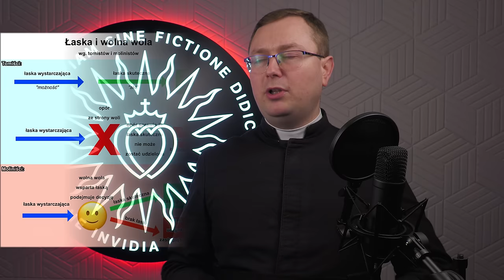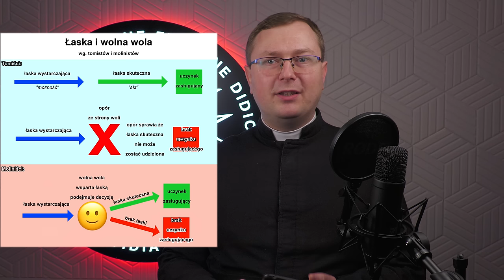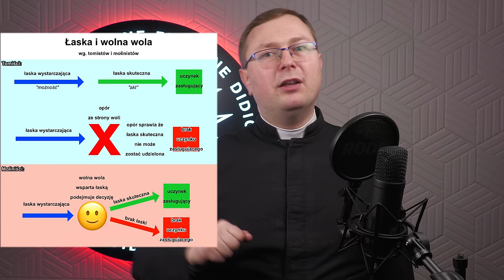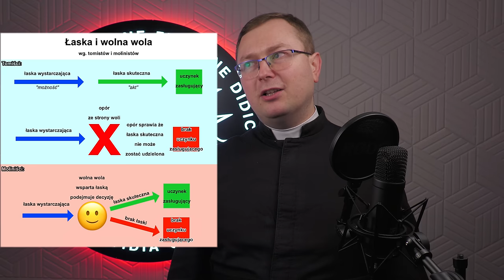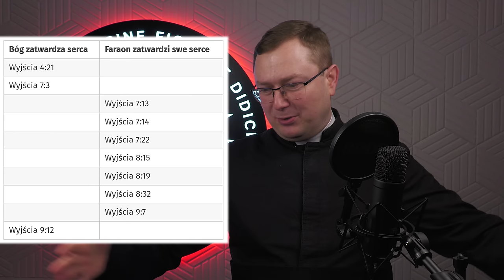Serce faraona - czyli katolicka predestynacja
Jak Bóg zatwardził serce faraona? Jak przebiegał być może największy spór w historii katolickiej teologii? Jak działa katolicka predestynacja? Molinizm i Tomizm w starciu o wolną wolę. ks. Szymon Bańka FSSPX